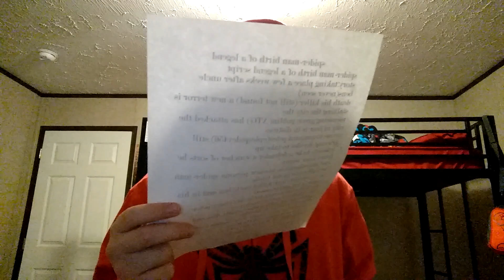Spider-Man birth of a legend (Spider-Man fan film) movie update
This is a update for Spider-Man birth of a legend